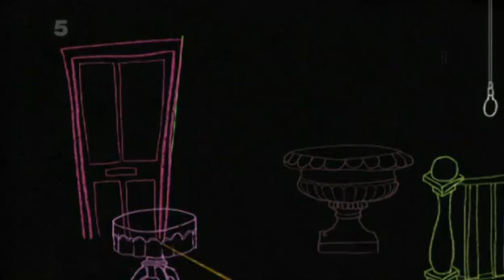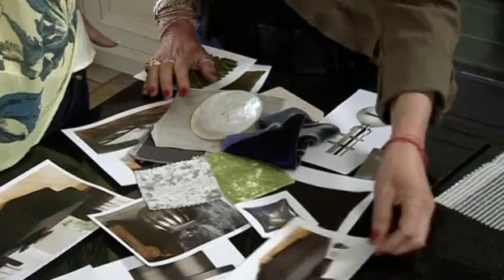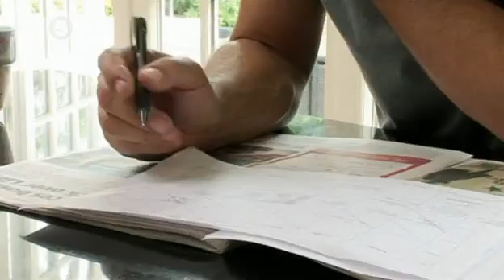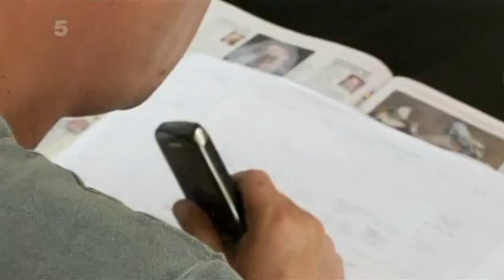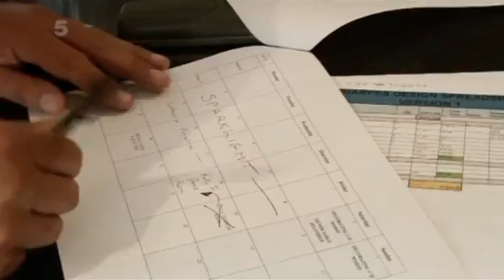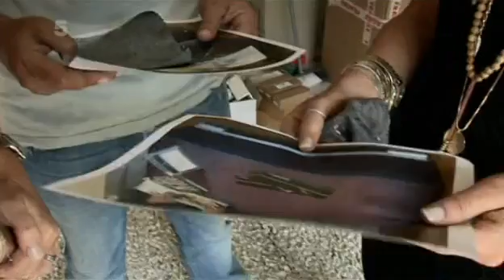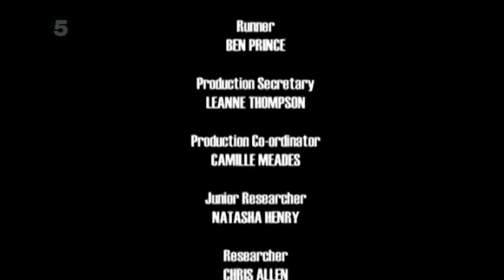Superior Interior With Kelly Hoppen S01E03